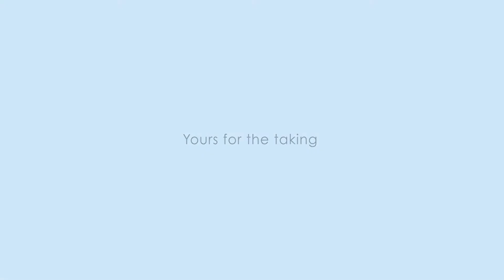FUTURA HOMES ILOILO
The perfect investment — one that is highly profitable and completely secure, with numerous tax advantages and stability — is, like the unicorn, a mythical beast. Investment has always, from its very beginning, entailed the idea of some risk.

When many investors think of a well-diversified portfolio, they often only think in terms of investments like stocks and bonds, or maybe a mutual fund or ETF. Savvy investors understand the importance of having a diversified portfolio. Diversification protects you against losses. If one investment class performs poorly, you can still reap gains from others. It’s a balancing act that works. A truly diverse portfolio will go beyond just investing in stocks and bonds and also include assets like commercial real estate (CRE).

Even when market cycles fluctuate for one reason or another, CRE remains a desirable investment thanks to its stable nature. That steady nature makes commercial real estate a great way to diversify a portfolio. In addition, investing directly in CRE offers assets that can appreciate and provide cash flow.

Let’s look a little more in-depth at the advantages of investing in commercial real estate.

Solid Returns Over Time

In general, most investors understand that it is better to hold an asset over time than to jump in and out chasing gains. In this respect, CRE can provide solid, predictable returns. Investors in commercial real estate typically receive steady cash flow for their investments, with income generally distributed annually, quarterly or even monthly. That’s because high occupancies and predictable rents often provide the steady cash flow that most investors are looking for.

The average annual return of commercial real estate over 20 years is roughly 9.5%, nearly 1% greater than the S&P 500's average annual return of 8.6% over the same period of time. Those types of returns add stability to an investment portfolio.

An Escape From Correlated Returns

Correlated returns mean that one investment's return is linked to the performance of another. The returns for those investments, either positive or negative, tend to move in the same direction at the same time. Commercial real estate, by contrast, is a noncorrelated investment. Its performance is not typically linked to that of the stock or bond markets.

Real Estate Is A Tangible Asset

For many people, real estate is attractive because it is a tangible asset. It’s an asset class that investors can see and touch. You can visit a property yourself to learn more about its size, condition, location and other factors that can affect earnings. If something happens to a structure on an investment property, the land is still there for rebuilding or for sale.

For some people, that’s more reassuring than buying shares in companies that may not survive. However, it should be noted that real estate has some risks that other investments, such as stocks and bonds, do not. For example, unoccupied properties may cost an investor money over time. Additionally, real estate is a fairly illiquid asset. That makes it an investment that is best for those who are in for the long haul rather than those who may need their money on short notice.

Leverage

Not only is CRE likely to appreciate, but most owners also carry mortgages on their property. This allows them to leverage their investment dollar, while at the same time building equity in the property.

For example, a property that is purchased with 20% equity and 80% debt only has to go up 20% in value for the invested equity to have a return of 100%. However, that leverage comes with additional risk — the risk of foreclosure if the property can’t make its monthly mortgage payments. Therefore, the key is to make moderate use of debt ensuring there is enough cash flow from rents to service the monthly mortgage payments.

Tax Advantages

No discussion about the value of commercial real estate as an investment would be complete without mentioning some tax benefits in owning CRE. When you invest in stocks and bonds, you can expect to put aside a portion of your earnings to pay capital gains taxes. Unless the investment is part of a qualified plan or retirement account, these taxes are hard to avoid.

By contrast, with commercial real estate, there are a number of ways to reduce or eliminate capital gains. If you have purchased well-located properties, those properties should go up in value over time. Yet, for tax purposes, you can depreciate the value of the buildings over time, which helps to reduce yearly taxable income. The net effect is you are depreciating for tax purposes what should turn out to be an appreciating asset for investment. Not many asset classes provide this benefit.

Additionally, profits when you sell may be postponed completely through what is known as a 1031 tax-deferred exchange. A 1031 exchange allows you to defer taxable gains if you invest in something similar within a prescribed amount of time.